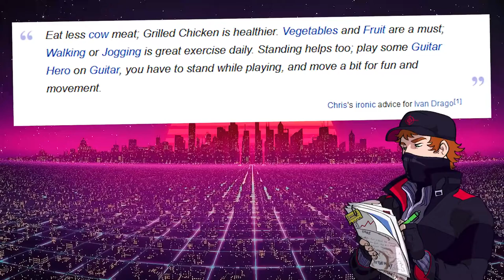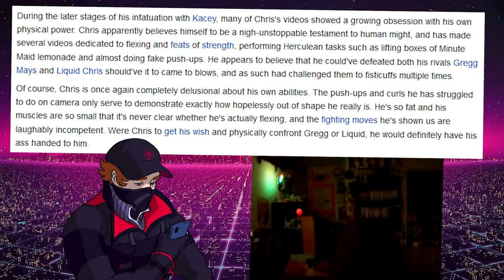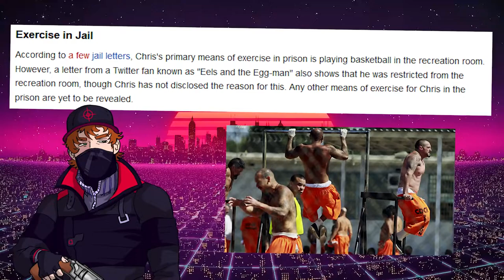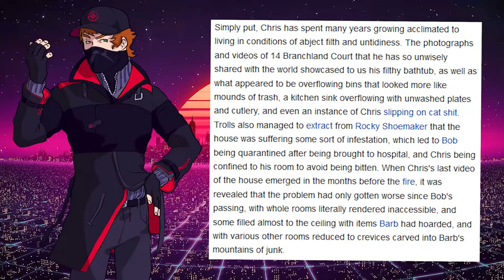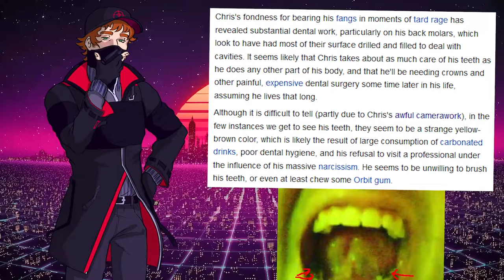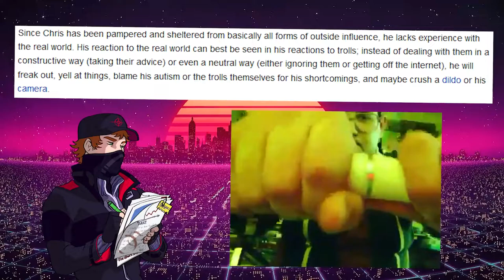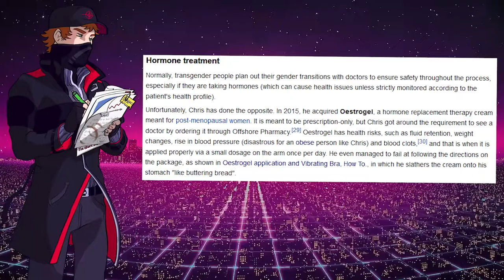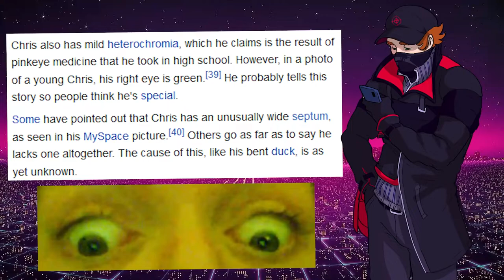CWCki Reading - Chris and Health - Rogue, Internet Man [Mirror]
Rogue, Internet Man is gone, this is what remains